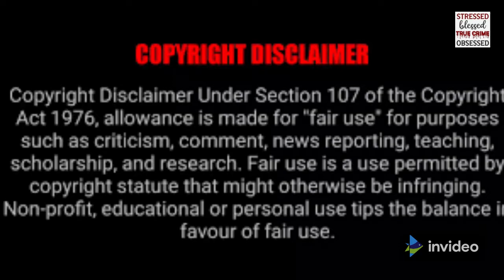Paislee Shultis Missing Since 2019: Found ALIVE in Secret Room